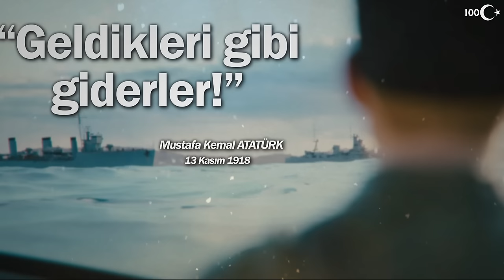Baştan Sona Kurtuluş Savaşı 1919-1923 || Cumhuriyetin 100.Yılına Özel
💥Rise of Kingdoms'ı indirin, Osman Gazi'nin Kılıcı ile Fetihlere gidin!
Özel ödüller almak için RoKCommand promosyon kodunu kullanın!